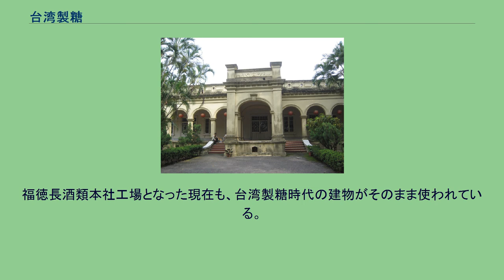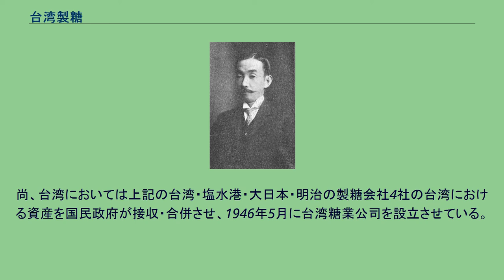台湾製糖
台湾製糖株式会社（たいわんせいとう）は、日本統治時代の台湾に創立され、台湾最初の新式製糖工場を建設した製糖会社である。
台糖株式会社（たいとう）は台湾製糖の後身で、かつて東京都中央区に存在した株式会社である。
台湾製糖初代辦公庁舍（今台湾高雄市橋頭区） 武智直道 台湾総督府第4代総督児玉源太郎（1898年着任）及び民政長官後藤新平は、台湾植民政策の中心を産業振興ならびに経済の資本主義的発展に置き、そのまた中心を糖業奨励に置いた。
そのため台湾に新式製糖会社を設立することを企画した。
彼らは、財界有力者を勧説して、井上馨の政治的勢力の後援のもと三井財閥（三井物産の主導）、毛利その他株主数95名をもって1900年（明治33年）12月に設立された。
設立当初の資本金は100万円であるが、そのうち1000株は宮内省が出資している。
発起人に、鈴木藤三郎（初代社長）、山本悌二郎（支配人）、ロバート・W・アーウィン（相談役）、益田孝、田島信夫、上田安三郎（三井創業時からの社員）、武智直道（4代目社長。アーウィンの身内）、長尾三十郎。
同社は、台南県橋仔頭庄に台湾最初の新式機械製糖工場を建設し、1902年（明治35年）1月操業を開始した。
台湾総督府は、同社に対し、1900年中に1万2000円、翌1901年（明治34年）には5万5780円の補助金を交付している。
同社の資本金の額に比べてみると額の大きさが注目される。
台湾製糖株式会社の設立をきっかけとしてその後、1903年（明治36年）12月に鹽水港精糖株式会社（現・塩水港精糖株式会社）が、1906年12月に明治製糖株式会社（現・大日本明治製糖株式会社）がそれぞれ塩水港庁に設立されている。
また内地に本社のあった、大日本製糖株式会社（現・大日本明治製糖）も1906年に12月に台湾へ進出している。
これに対し、台湾製糖も1921年（大正10年）7月に福岡県荒木町（現・久留米市）に九州製糖工場(のちの九州製糖、株式会社ケイ・エス)を竣工。
台湾で製造した原料糖を神戸・九州の2工場で精製する体制を築いた。
1946年（昭和21年）7月に内地部分については新日本興業株式会社を設立し、10月に大東殖産株式会社へ商号を変更した。
1950年（昭和25年）には台糖株式会社へ商号を再変更、また台湾製糖の内地にある神戸工場・営業倉庫などの残余資産を継承した。
2005年（平成17年）4月、同じ三井グループの製糖会社である新三井製糖株式会社と株式会社ケイ・エスと合併し解散した。
新三井製糖株式会社は三井製糖株式会社と社名変更した。
九州工場は、大戦末期の1943年（昭和18年）に森永製菓に譲渡され、戦後は醸造工場として清酒や焼酎を製造。
福徳長酒類本社工場となった現在も、台湾製糖時代の建物がそのまま使われている。
尚、台湾においては上記の台湾・塩水港・大日本・明治の製糖会社4社の台湾における資産を国民政府が接収・合併させ、1946年5月に台湾糖業公司を設立させている。
台湾でも通称「台糖」と呼ばれている。